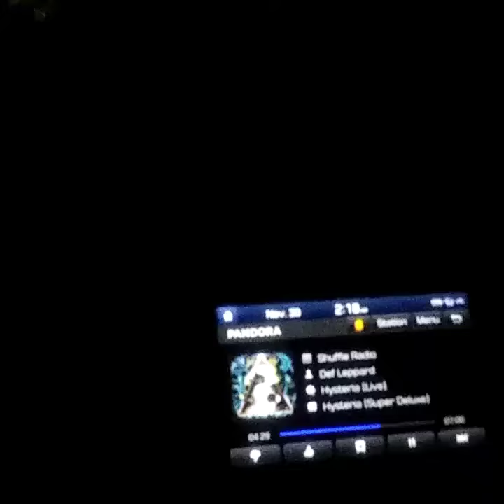Patrick lallys Homeless American life in the USA(100)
Travel Vlog of this travelling family who was kicked out of his parents house by the Evil Sisters on 2017.   So everyone please help us.   Thanks